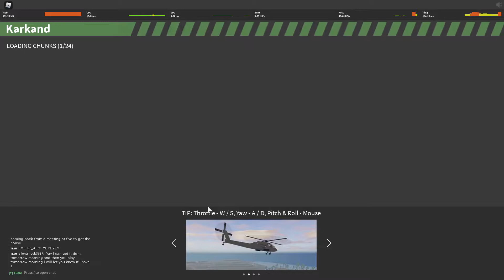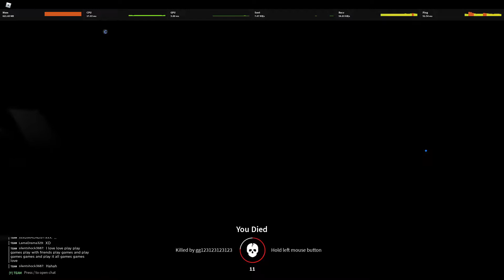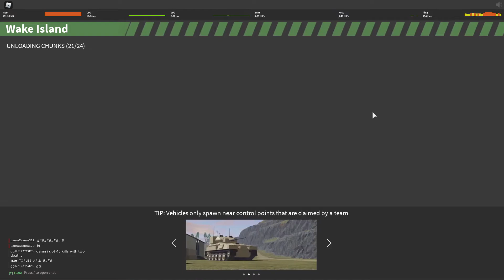are origan part 3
youl be disopointed at the end of vid so sorry